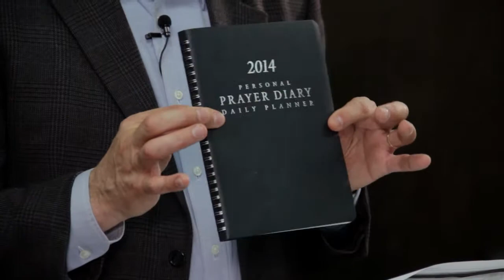Missions Character - Seek Intimacy with God